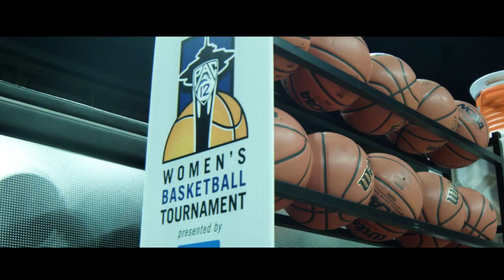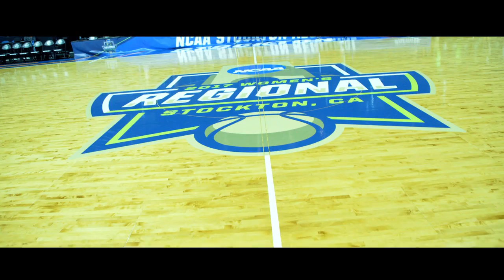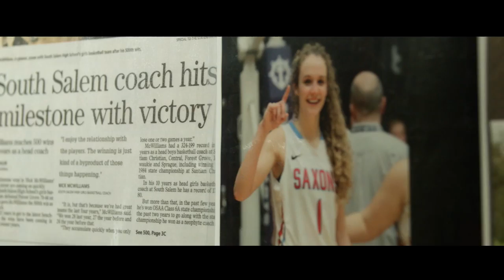Common Threads: Final Episode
See the conclusion of the Oregon State women's basketball historic season from our documentary series.